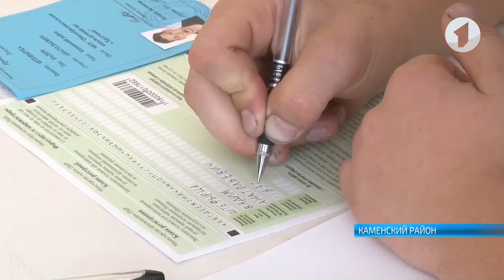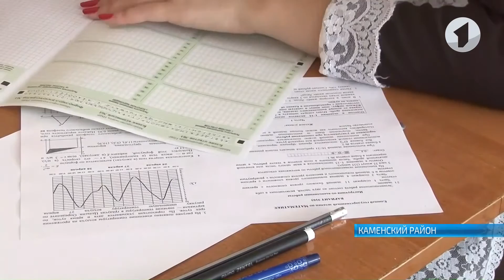В Каменском районе подводят итоги ЕГЭ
В Каменском районе подводят результаты ЕГЭ. В этом году выпускники сдавали математику и родной язык. И если со вторым экзаменом школьники справились, то с математикой опять возникли проблемы.